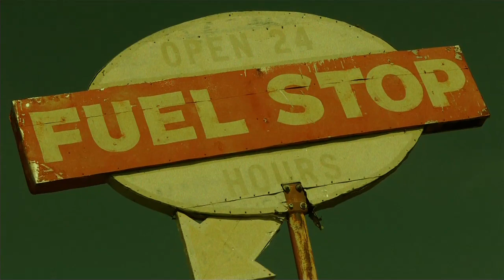"Summer's Little Angel" Video shoot Behind-The-Scenes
Behind the Scenes footage from the shoot from our forthcoming smash video, "Summer's Little Angel." We had a blast shooting with our good friend MARCEL in LA a couple weeks ago.  Well... don't take my word for it... check out the footage!